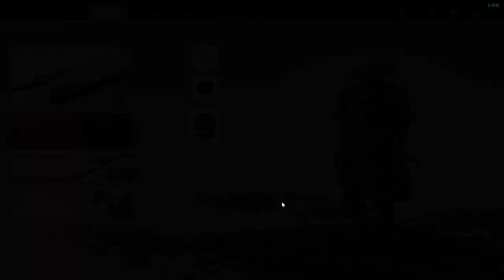Ghost of Tsushima CZ LETHAL+ GAMEPLAY Robin Hood Style PART 6